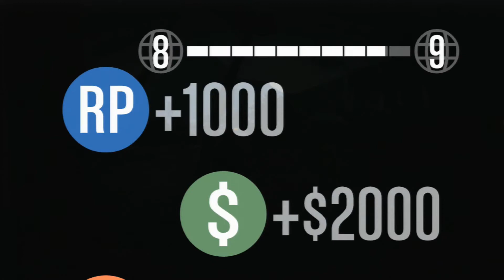Funny GTA Online Gameplay - Tractor Tipping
Adam and Jay are attempting to steal tractors. Plus Angry Jason